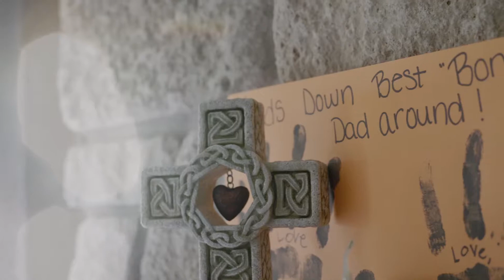Petrie Wedding Short Video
A Brief highlight film of the Petries!